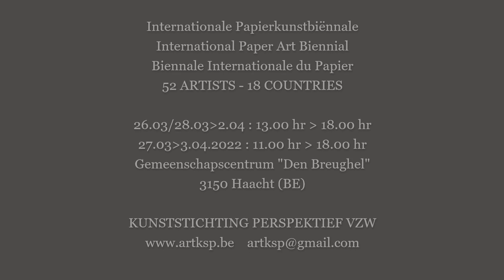IPA2022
International Paper Art 2022
52 artists - 18 countries
A benchmark for crafts in Belgium.